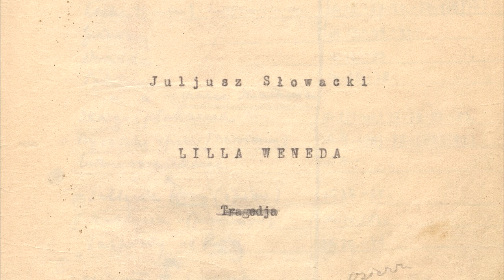"Lilla Weneda" Juliusza Słowackiego - egzemplarz reżyserski Juliusza Osterwy z 1934 roku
ze zbiorów Archiwum Artystycznego i Biblioteki Teatru im. Juliusza Słowackiego w Krakowie. Egzemplarz zdigitalizowany w ramach projektu Cyfrowe Arcydzieła Teatru im. J. Słowackiego ("CATS"), dofinansowanego ze środków Ministra Kultury i Dziedzictwa Narodowego pochodzących z Funduszu Promocji Kultury – państwowego funduszu celowego.
Audiodeskrypcja fragmentów egzemplarza